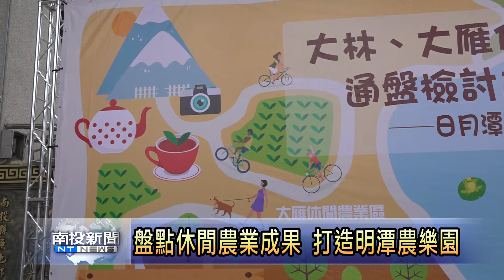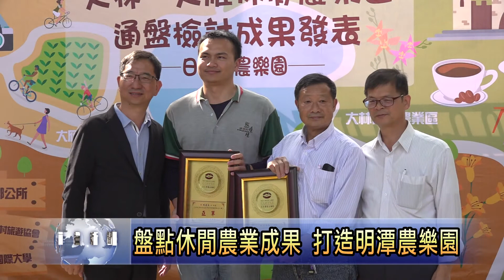南投新聞-魚池大林大雁休閒農業成果發表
魚池鄉的大林、大雁休閒農業區，分別是發展咖啡呷紅茶產業的主要區域，加上頭社盆地的生態觀光旅遊，在魚池鄉長陳錦倫的大力推動之下，各方面都有很好的成果，今天公所邀請三大區域的茶農、咖啡農及民宿業者發表今年度的推展成果，還有未來永續經營的目標。